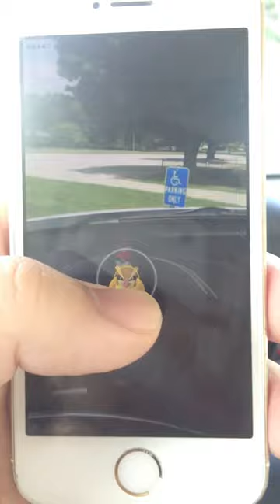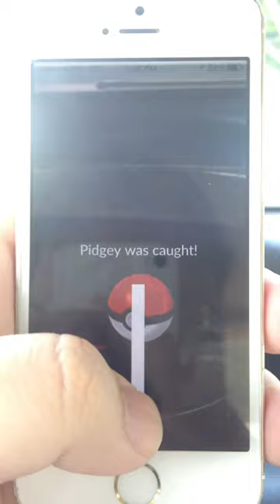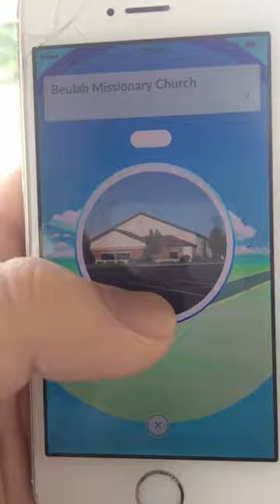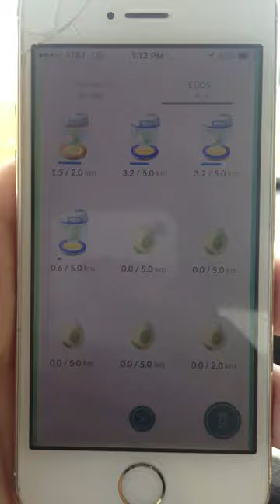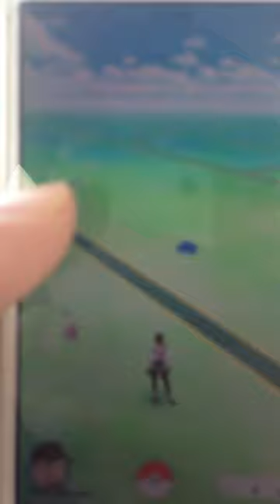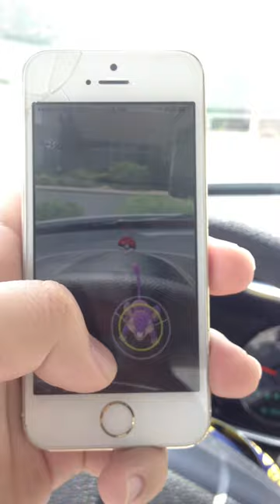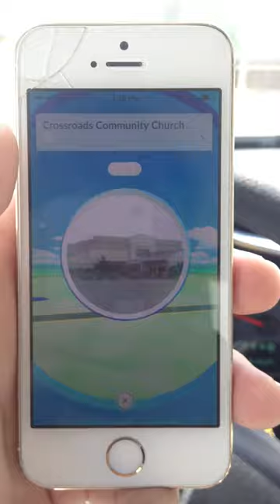Pokemon GO - Episode 3 - The Lost Clip #1 - Church Alley (PokemonGO)